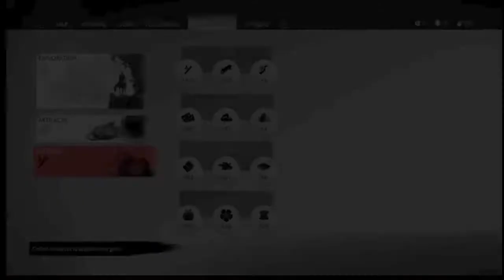PS4 Ghost of Tsushima Episode 20